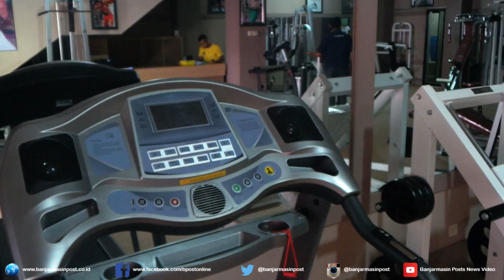Fasilitas Gym di Markas Tentara Ini Tak Kalah Dengan Yang Ada di Hotel